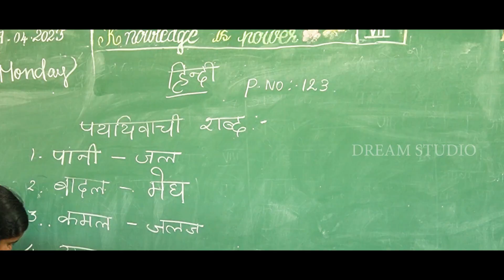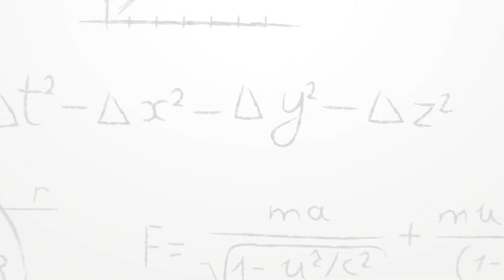Saradhambal Vidyashram Admission Open. school Advertisement...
To promote your school contact
Dream studio